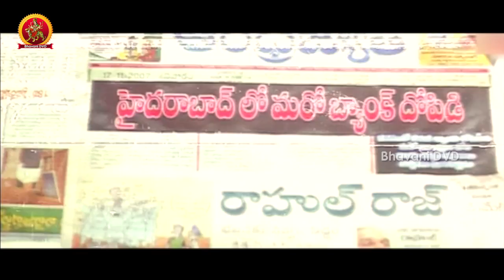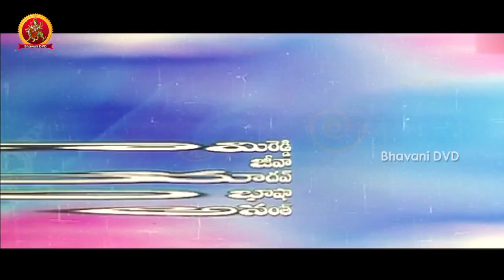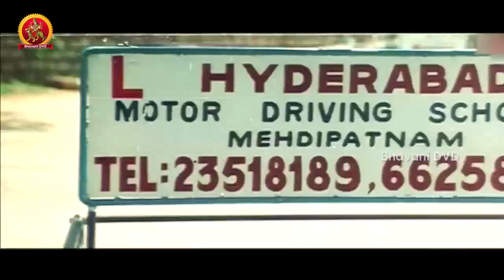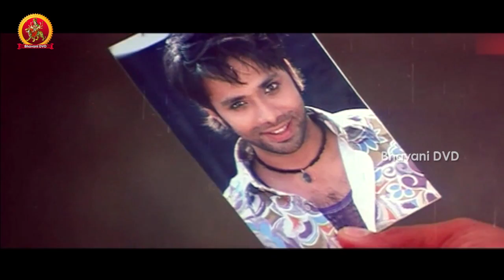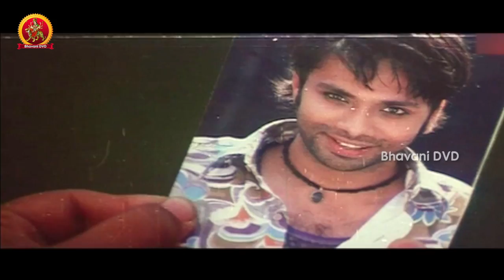Giliginthalu Telugu Full Movie || Ali, Aditya Om, Mukhtar Khan, Brahmanandam, Manisha Khelkar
Watch Giliginthalu Telugu Full Length Movie.

Starring Ali, Aditya Om, Mukhtar Khan, Brahmanandam, Manisha Khelkar, Gita Singh, Sheetal Patak, Rupa Kaur, Krishna Bhagwan, M.S.Narayana, Raghu Babu, Gundu Hanumantha Rao among others.

Director : K.V. Anand
Producer : Ch. Nageswara Rao, S.k. Rafathunissa